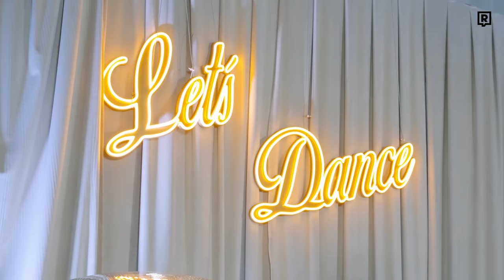Úprimné slová Janky Kovalčíkovej a Vildu Šíra o víťazstve v Let's Dance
Slovensko spoznalo ďalšiu kráľovnú a kráľa tanečného parketu. Stali sa nimi Janka Kovalčíková a Vilda Šír. Ako reagovali bezprostredne po vyhlásení výsledkov a kto bol podľa teba na prenose najlepšie oblečený?

Moderoval: Jakub Uríček
Natočil a postrihal: Tomáš Gončár